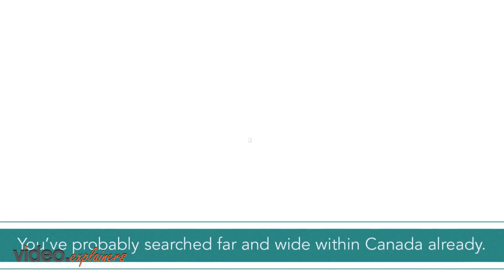Path to Canada Video VO Edit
Get senior and experienced resources for your business with Path 2 Canada.